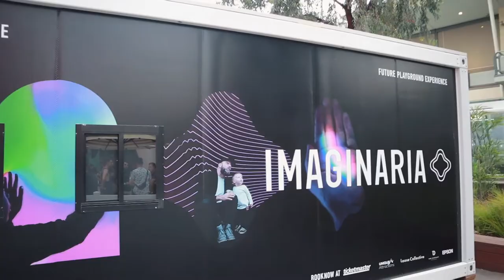Sichuan Dinner then an Interactive Light Show | LIFE OF KEN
Welcome back to another Life of Ken in Melbourne vlog. Today I started the vlog at Musuo Ma La Tang which is a Chinese Restaurant in the Melbourne CBD area. I was joined by Jheffy and we had their Ma La Xianguo which is a stir fry dish, noodles and another prawn dish. Honestly I think they toned down the spice level for us because I know their food is usually spicier but it was still delicious. After our dinner we hopped into an uber and made our way to the District Docklands to check out Imaginaria.

Imaginaria is an audio visual interactive instalation which will run until the end of January. It was honestly so much fun and very instagram worth.

🎥Vlog Camera: Canon G7X Mark II

About MrKenDenis
My name is Ken Valdejueza. I am a Filipino YouTuber based in Melbourne, Australia. I was born and raised in Hong Kong. I speak English as my primary language but I can speak Tagalog too! On this channel I mainly will focus on vlogging but I do have a beauty channel as well called MrKenDenis.